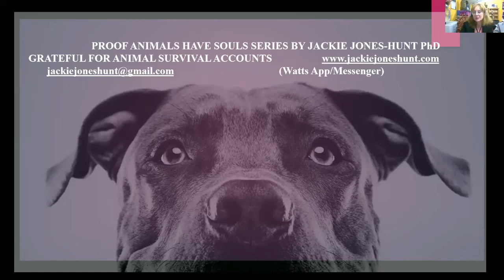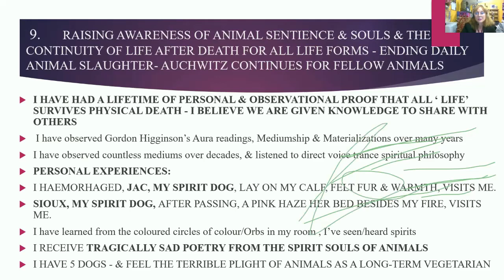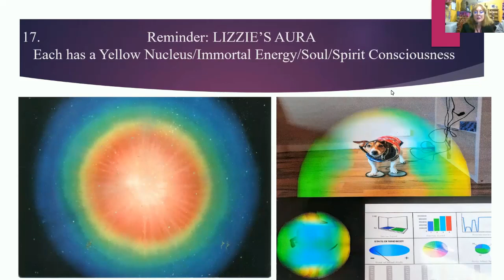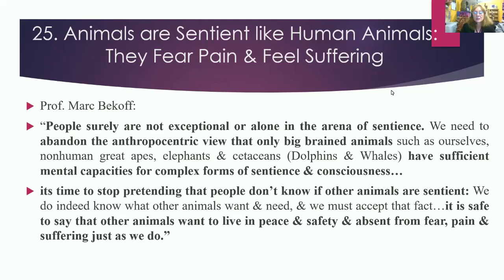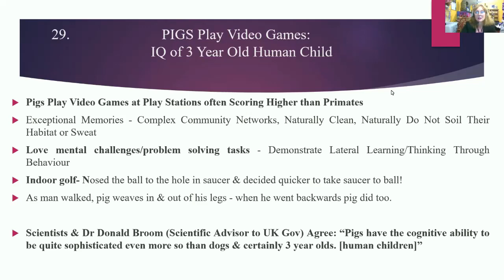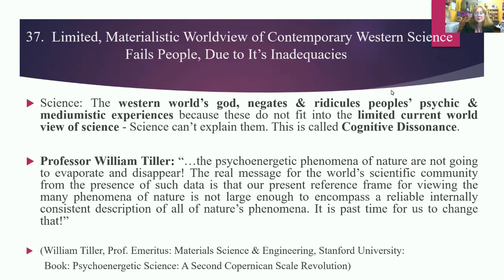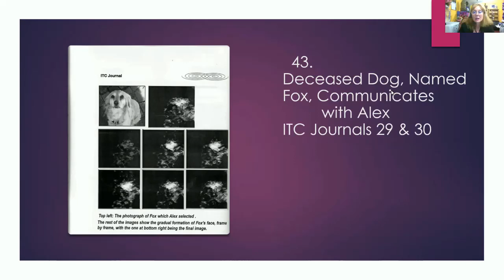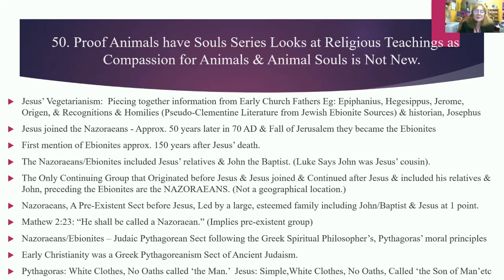Jackie Jones-Hunt explains how we know that animals have souls and survive death.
Dr. Jackie Jones-Hunt is an advocate for animals, and the author of Proof Animals Have Souls and 500+Celebrities: Go Vegetarian, as well as Moses, Jesus The Shamans. In this talk she discusses the evidence that animals have souls.